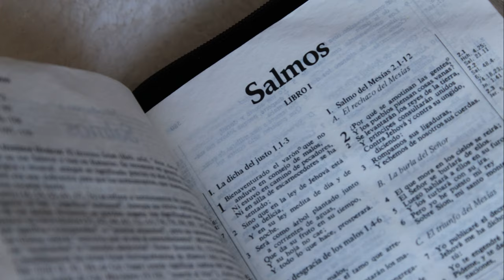"A Rain of Roses for Saint Therese in Carijós Neighborhood "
OUTLINE:
00:00:00 A Community United in Faith
00:00:42 The Little Flower of Jesus
00:02:54 A Tapestry of Faith and Tradition
00:03:39 Nine Days of Prayer and Reflection
00:04:27 Embracing the Spirit of Giving
00:05:08 Anticipation Fills the Air
00:05:42 A Shower of Roses Descends
00:07:15 The Significance of the Rose Petals
00:07:51 The Enduring Legacy of Santa Terezinha
00:08:26 A Community Transformed
00:09:02 Faith, Hope, and Love in Every Petal

**YouTube Video Title (Portuguese):** "Uma Chuva de Rosas em Homenagem a Santa Terezinha no Bairro Carijós 🌹✨"

**Description (English):**
🌹✨ Join us as we celebrate the beautiful tribute to Saint Therese in the Carijós neighborhood! From September 22 to October 1, the novena has brought together hundreds of devotees, reflecting on the life and legacy of "The Little Flower." With daily masses and the traditional blessing of roses, this event showcases the vibrant culture and community spirit of Lafaiete. Don't miss out on the final celebrations! 🌼🙏

**Description (Portuguese):**
🌹✨ Venha celebrar conosco a linda homenagem a Santa Terezinha no Bairro Carijós! De 22 de setembro a 1º de outubro, a novena reuniu centenas de devotos, refletindo sobre a vida e o legado da "Pequena Flor." Com missas diárias e a tradicional bênção das rosas, este evento destaca a vibrante cultura e o espírito comunitário de Lafaiete. Não perca as celebrações finais! 🌼🙏